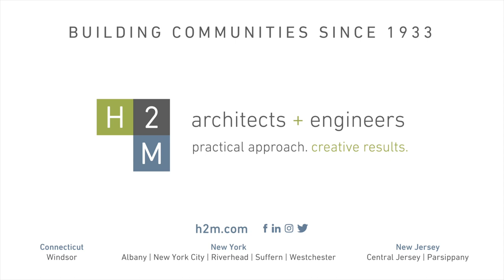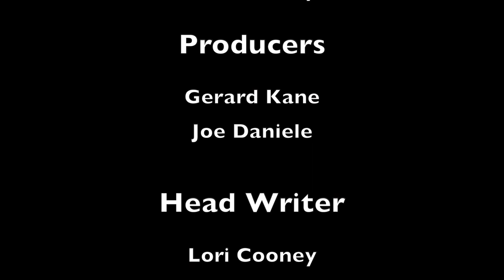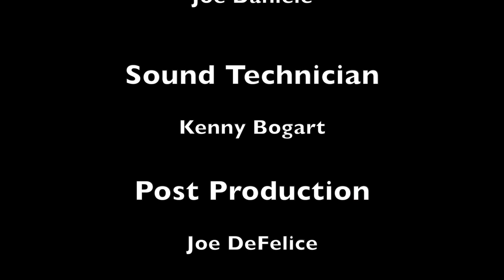Firehouse Kitchen Season 7 ep 8. Setauket FD Part 2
Firehouse Kitchen back in beautiful Setauket Long Island. Delicious meals with a few different FD Chefs.